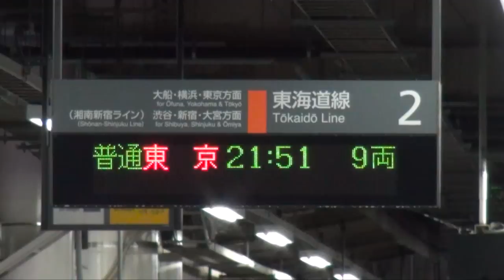東海道本線373系東京行き普通列車 〜辻堂駅を出発〜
今回のダイヤ改正をもって、JR東日本管内への乗り入れが消滅（境界駅の構内は除く）となる、JR東海静岡支社所属の373系特急形電車です。
かつての165系"大垣夜行"〜快速『ムーンライトながら』の間合いとして運行されてきた東京〜静岡間通し運行の普通列車も、これで消滅となります。
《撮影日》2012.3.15